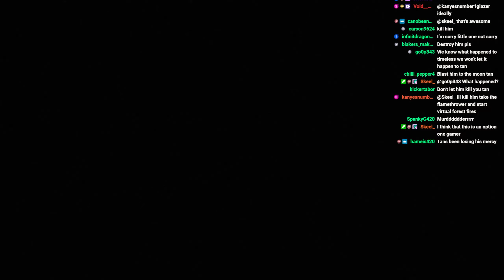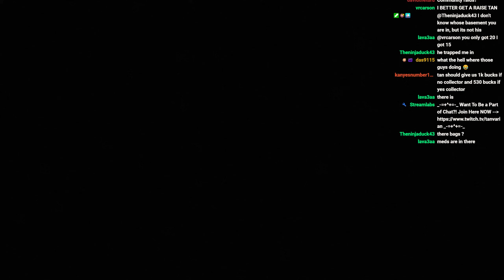The Raid of my Dreams FINALLY HAPPENED!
Want to Play with ME? Join us on Twitch every Thursday from 3:30PM PST and enter the RAFFLE!
Weekly Stream Schedule: Sunday, Monday, Tuesday, Thursday at 3:30PM PST

Editor:   @melki2652

Ghosts of Tabor Season 7 Episode 27